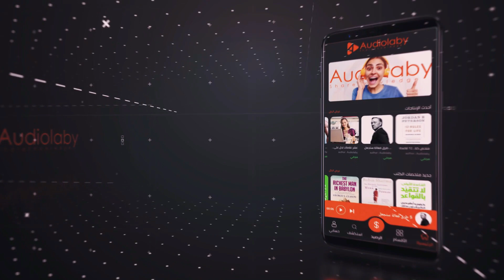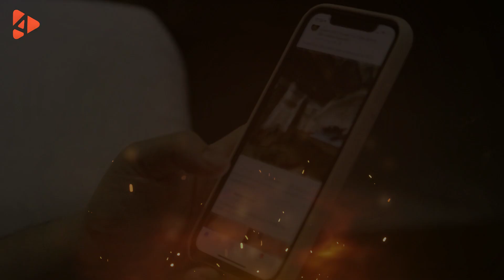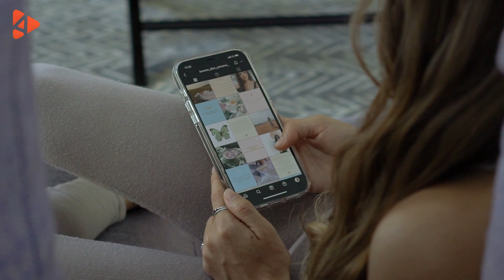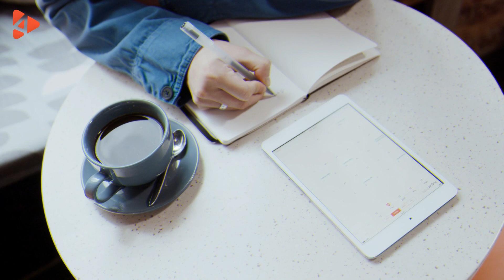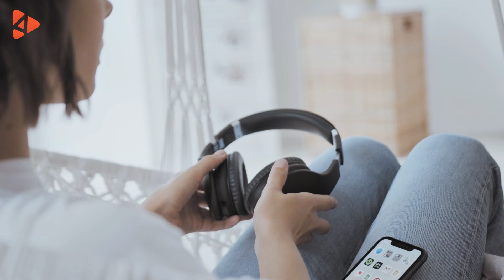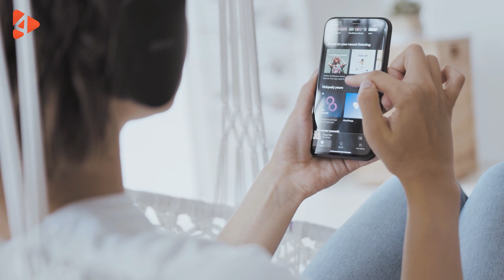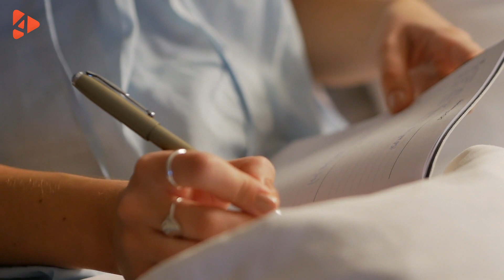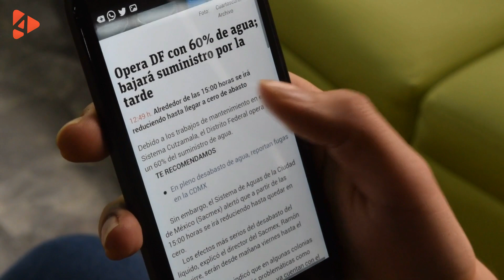15عادة من عادات الأشخاص الناجحين التي تحتاج إلى تبنيها فورًا